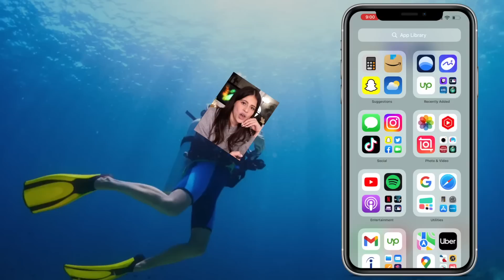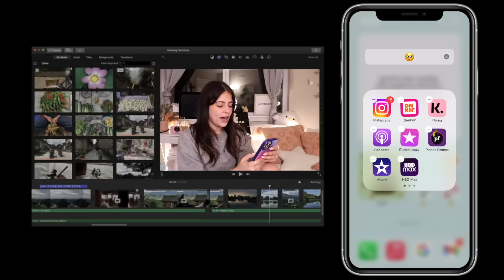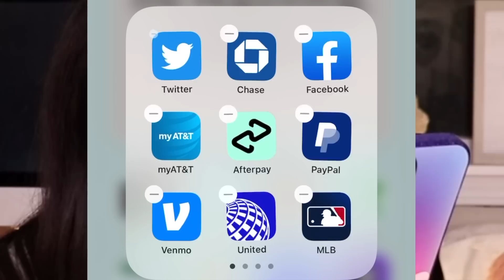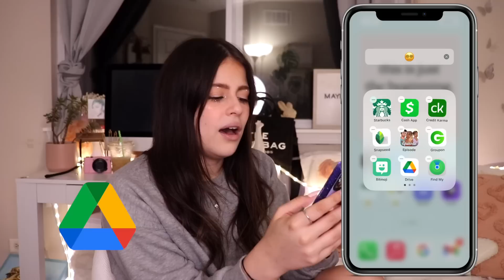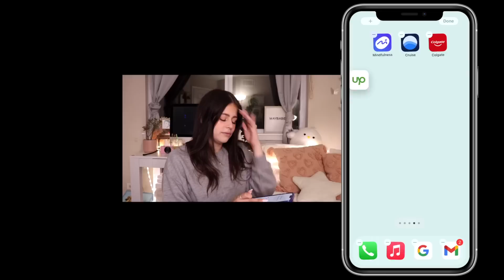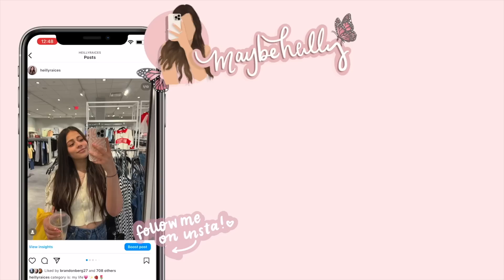decluttering and organizing my iphone 13 pro max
alright next, its time to declutter my thoughts :)